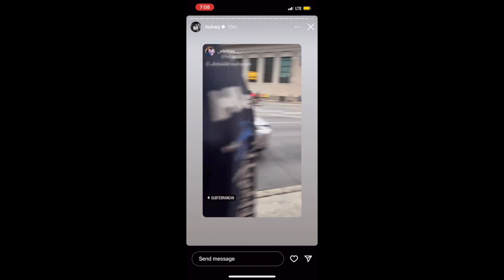Hulvey: The Beautiful Tour | Chicago | September 6, 2023 | Concert Highlights | JoshieA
Best. Concert. Ever.